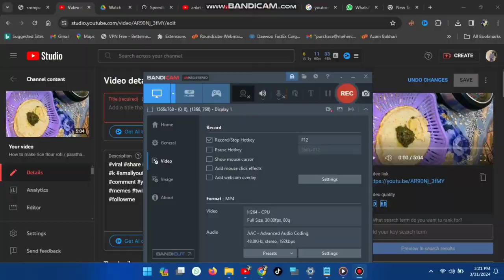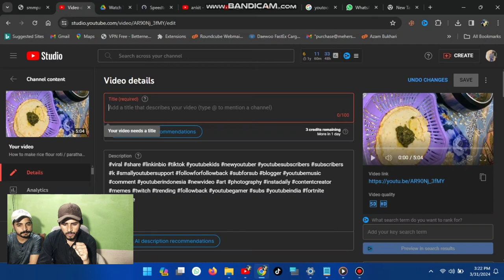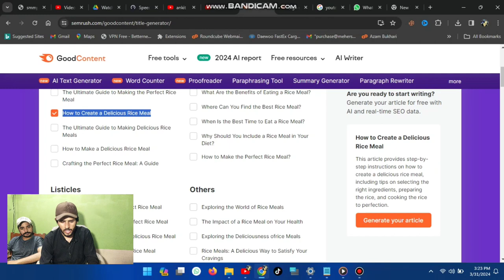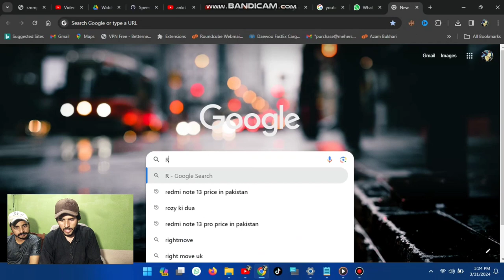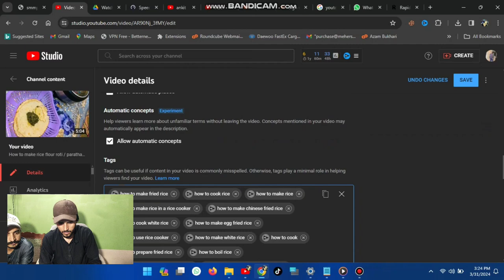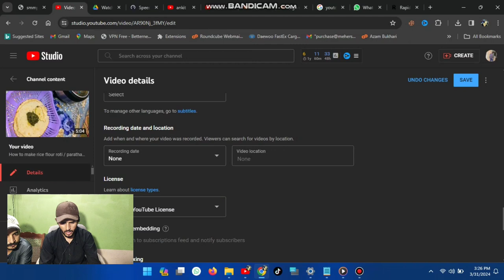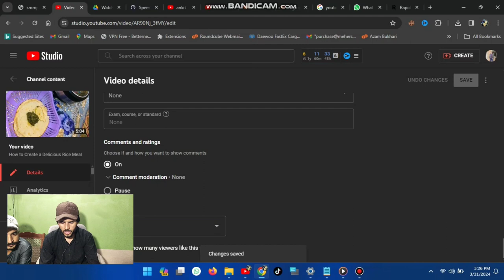"Mastering Video SEO: A Step-by-Step Guide"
In this comprehensive guide, we will walk you through the step-by-step process of mastering Video SEO. From optimizing your video titles and descriptions to enhancing engagement with tags and thumbnails, this tutorial covers all the essentials for boosting your video's visibility on YouTube. Learn how to leverage keywords effectively, analyze your video performance, and implement best practices for ranking higher in search results. Whether you're a beginner looking to improve your video SEO skills or a seasoned content creator seeking to enhance your channel's discoverability, this guide has got you covered. Watch now and take your Video SEO game to the next level!
@The Nz Masterclass